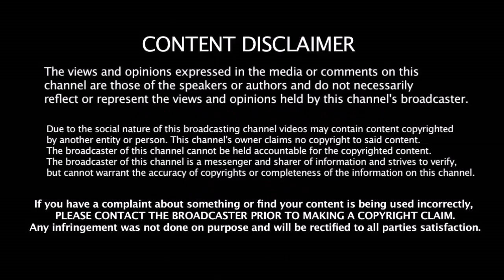கிரிக்கெட் வரலாற்றை புரட்டிப்போட்ட IND vs SA 1st Test போட்டியில் நடந்த 6 முக்கிய சம்பவங்கள்